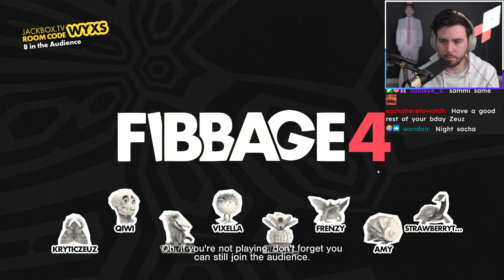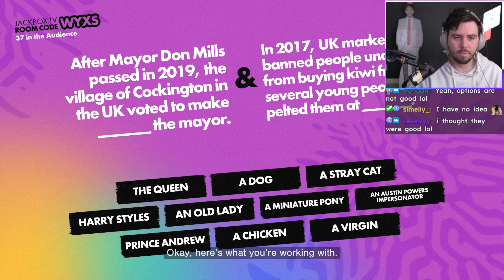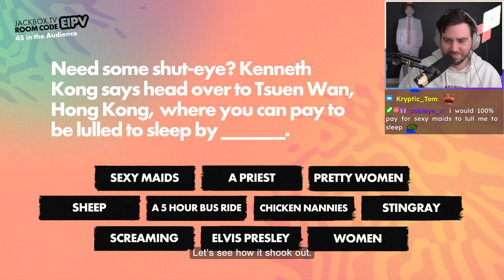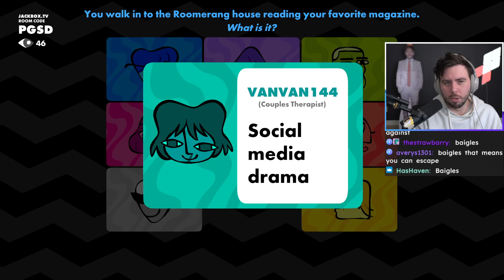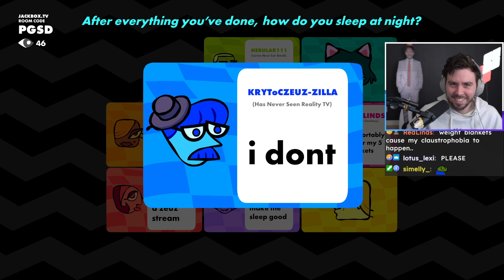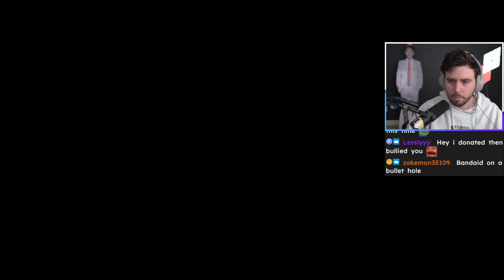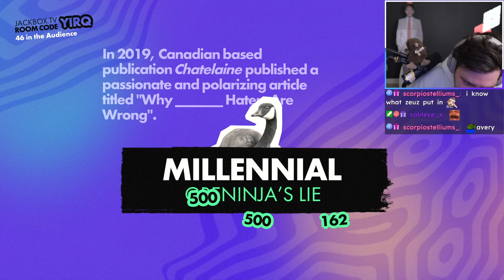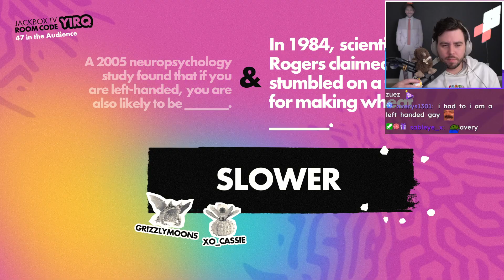Jackbox Party Pack for my birthday (Streamed 3/1/2023)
Zeuz gets bullied in jackbox